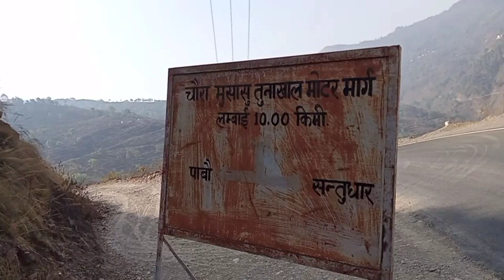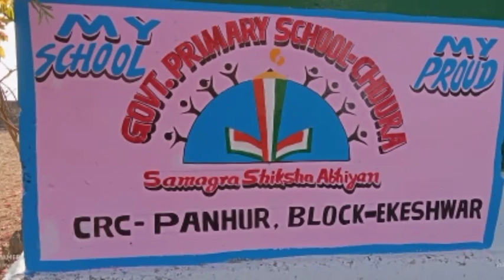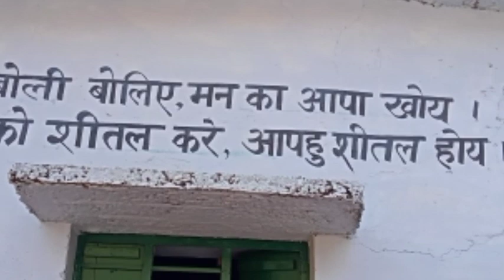school wall paintings Vlogs satpuli to gps choura school travel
schoolwallpaintingVlogs Beni kaushal arts drawing materials for beginners school 3d wall paintings
smagr shiksha abhiyaan logo eco club wall painting swach bharat abhiyaan wall writing &paintings youth&ecoclub
shiksha vibhag uttarakhand govt
Amazing Oil Paint Work Writing Letters With Oil Paint Tutorial How to write with oil paint.  Stencil letters English letter writing Time lapse painting Painting kaise kare Letters kaise likhien English fonts kaise likhien Painting lover's.